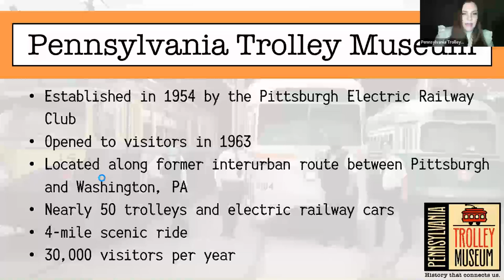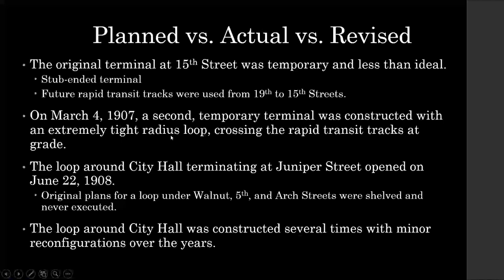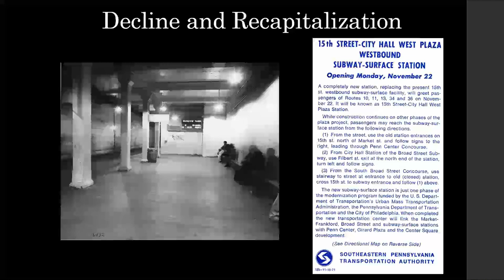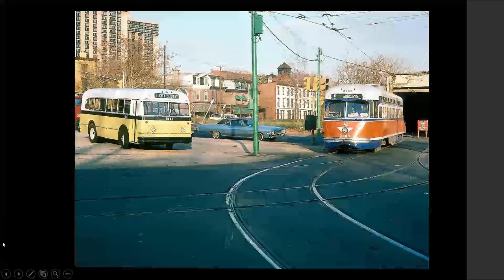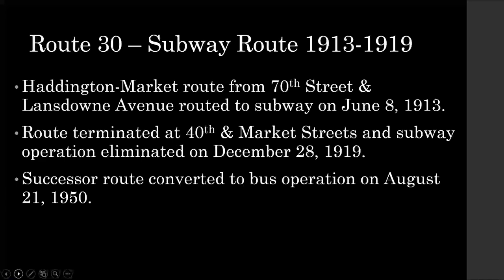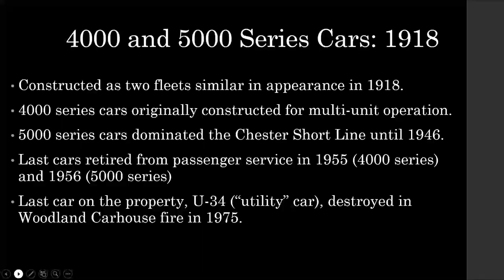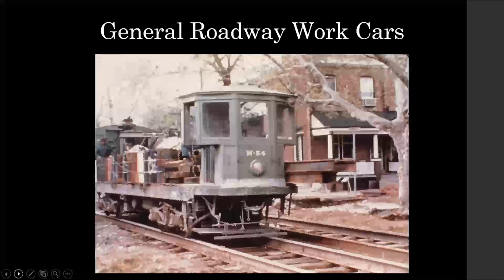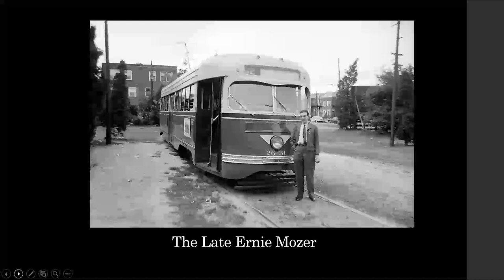Trolleyology: Philadelphia's Subway-Surface Lines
Philadelphia's Subway-Surface Lines
12/14/22 - Presented by Matt Nawn and Harry Donahue

Harry Donahue and Matt Nawn will provide an educational journey into the history, present operations, and future of Philadelphia’s Subway-Surface Trolley Lines.  This program is designed to appeal to enthusiasts, historians, and transportation professionals as Harry and Matt discuss the origins, operation, vehicles, and some unique aspects of this backbone of Philadelphia’s city trolley network.

00:00 Intro
05:16 Philadelphia's Subway-Surface Lines